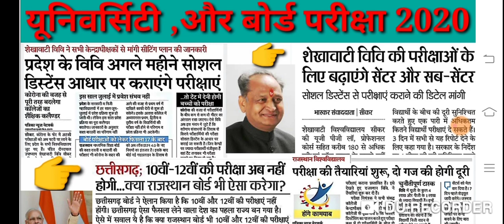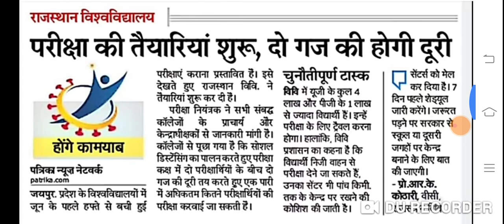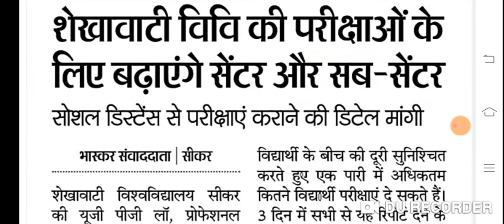यूनिवर्सिटी और बोर्ड परीक्षा को लेकर बड़ी अपडेट// परीक्षा करवाना बड़ी चुनौती।